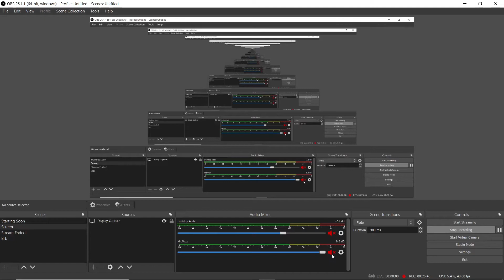Glitching in Hole in the Wall